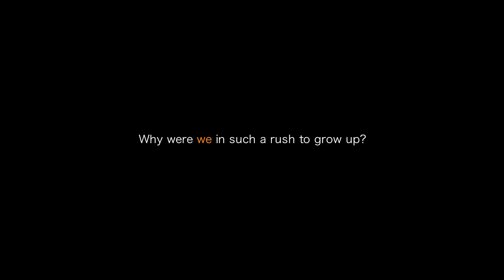HAIR MONEY KIDS - "memories" - MV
2015/12/19発売のHAIR MONEY KIDS 2nd ALBUM「memories」より